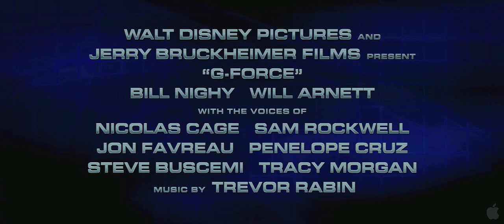G-Force - Official Trailer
Producer Jerry Bruckheimer brings his first 3-D film to the big screen with G-FORCE, a comedy adventure about the latest evolution of a covert government program to train animals to work in espionage. Armed with the latest high-tech spy equipment, these highly trained guinea pigs discover that the fate of the world is in their paws. Tapped for the G-FORCE are guinea pigs Darwin (voice of SAM ROCKWELL), the squad leader determined to succeed at all costs; Blaster (voice of TRACY MORGAN), an outrageous weapons expert with tons of attitude and a love for all things extreme; and Juarez (voice of PENELOPE CRUZ), a sexy martial arts pro; plus the literal fly-on-the-wall reconnaissance expert, Mooch, and a star-nosed mole, Speckles (voice of NICOLAS CAGE), the computer and information specialist.